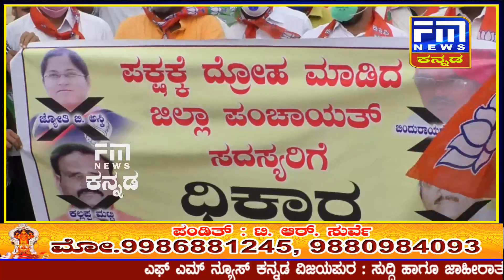ಸ್ವಪಕ್ಷದ ಮುಖಂಡರ ವಿರುದ್ಧವೇ ಬಿಜೆಪಿ ಕಾಯ೯ಕತ೯ರ ಧಿಕ್ಕಾರ |ಪಕ್ಷದ್ರೋಹ ಬಗೆದ್ರೆ ನೇರ ಉಚ್ಛಾಟನೆ ವಿಜು ಗೌಡ ಪಾಟೀಲ |FM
೨ದಿನಗಳ ಹಿಂದೆ ನಡೆದ ವಿಜಯಪುರ ಜಿಲ್ಲಾ ಪಂಚಾಯತ ಅಧ್ಯಕ್ಷ ಸ್ಥಾನ ಚುನಾವಣೆಯಲ್ಲಿ ಪಕ್ಷಾಂತರ ಮಾಡಿದ ಹಿನ್ನಲೆ ಯಲ್ಲಿ ಇಂದು  ಪಕ್ಷದ್ರೋಹ ಎಸಗಲು ಕುಮ್ಮಕ್ಕು ನೀಡಿದ ಸ್ವ ಪಕ್ಷದ ಮುಖಂಡರ ವಿರುದ್ದವೇ ಬಿಜೆಪಿ ಕಾರ್ಯಕರ್ತರು ಪ್ರತಿಭಟನೆ ನಡೆಸಿ ದಿಕ್ಕಾರ..!